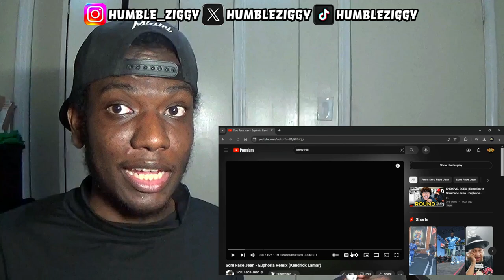SCRU SHOTS AT KNOX HILL!?! Scru Face Jean - Euphoria Remix (Kendrick Lamar) [REACTION]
SCRU SHOTS AT KNOX HILL!?! Today I'm Reacting To @ScruFaceJeanOfficial - Euphoria Remix (Kendrick Lamar)